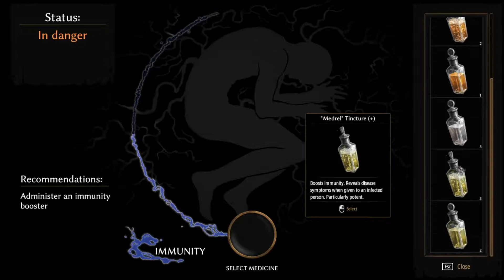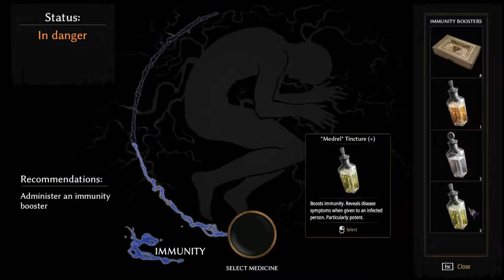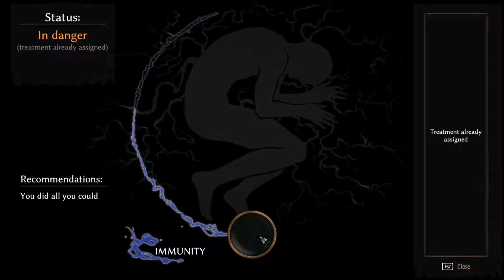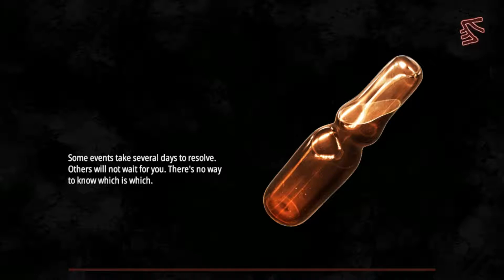Pathologic 2 - Well Well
Pathologic 2 is set in a town that's gripped by an outbreak of a deadly plague. Three families struggle for control with each acting independently. Will their actions help or hinder us?

The children of the town are strange and have established two separate rival societies.

Every morsel of food, every bandage, every herb, every bottle of water is precious. Above all every minute is crucial. We can't save everyone and even our best efforts may not save the town or even ourselves.

Meanwhile the inquisition and the army  wait in the wings to step the spread beyond the town. They don't care if the town or it's inhabitants survive.

Can we save our home town? Can we even save ourselves? Join me and find out.